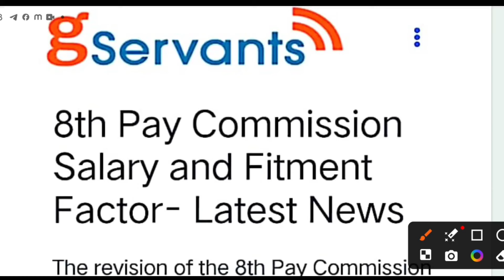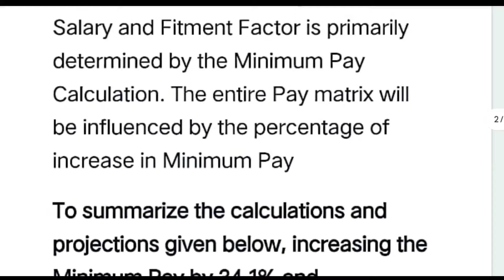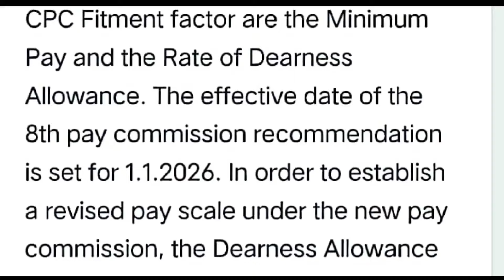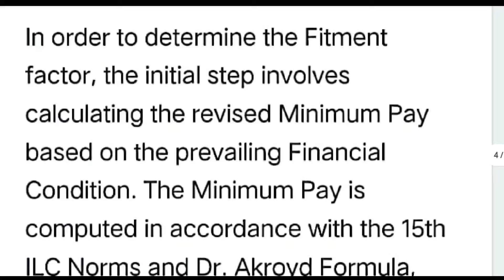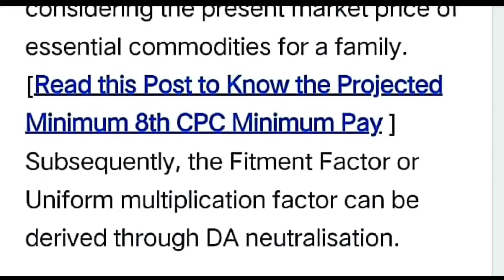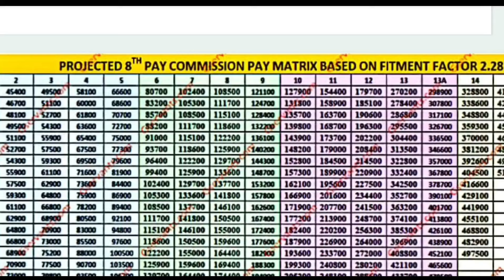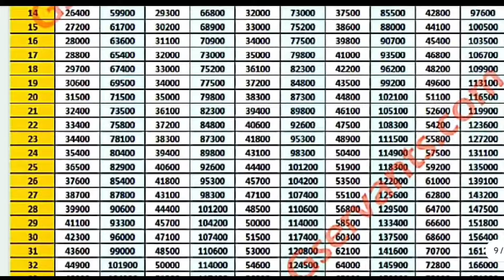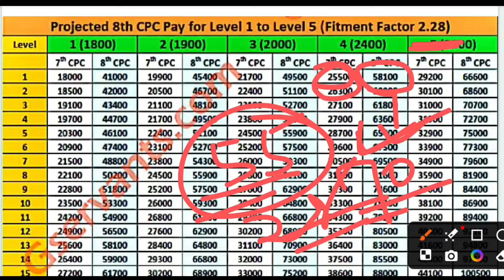8th Pay Commission ରେ FF 2.28 Confirm, DA hike 70% on 8th pay, କର୍ମଚାରୀଙ୍କ ଦରମା 41k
8th Pay Commission: ୪୪% ବଢିବ କର୍ମଚାରୀଙ୍କ ଦରମା !ଖୁବଶୀଘ୍ର ମିଳିବ ଖୁସି ଖବର

ସମସ୍ତ କର୍ମଚାରୀଙ୍କ ପାଇଁ ଖୁସି ଖବର, ଲାଗୁ ହେବ 8th pay Commission // Minimum Salary 34,560

Revise Pension Rule 42 for All Employees // ଆସିଲା କର୍ମଚାରୀଙ୍କ ପାଇଁ ଅର୍ଡର

ଆସିଲା ସମସ୍ତ କର୍ମଚାରିମାନଙ୍କ ପାଇଁ ଖୁସିଖବର // Old Pension meeting Result

Demands Of Regular and Outsourcing Employees wiil Fulfill Soon

Odisha Government going to regularized Outsourcing Employees || ଆଉଟସୋର୍ସିଂ କର୍ମଚାରୀଙ୍କ ପାଇଁ ଖୁସିଖବର

1. Their monthly remuneration was increased by 25 percent.

2. Arrangements have been made to ensure that they get their salary at the end of the month on time.

3. The Chief Minister has announced the formation of Odisha State Outsourcing Employees OMBUDSMAN to resolve various disputes between outsourcing employees and Service Provider Agencies.

4. Workers with experience will be paid more. More than one thousand rupees per month for every five years of experience.

5. Female employees can take maternity leave for up to 120 days until the birth of their first two children.

6. There will be nodal officers in each department for hearing the complaints of outsourcing employees and Service Provider Agencies.

7. A Software Application will be developed through GA&PG Department, CMGI to simplify their complaint submission. In which both employees and agencies can submit their grievances.

8. Outsourcing employees who are currently receiving increased wages will be protected under the new system.